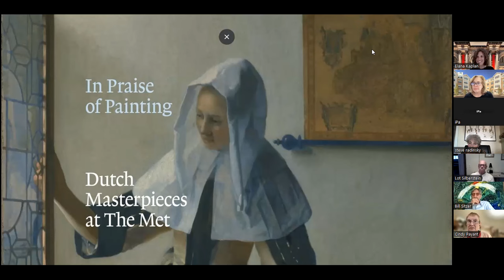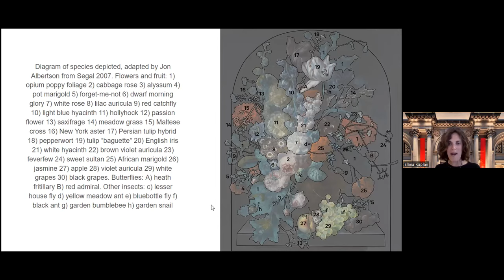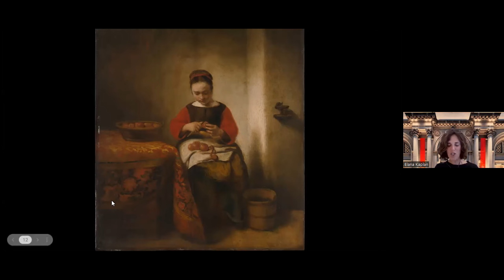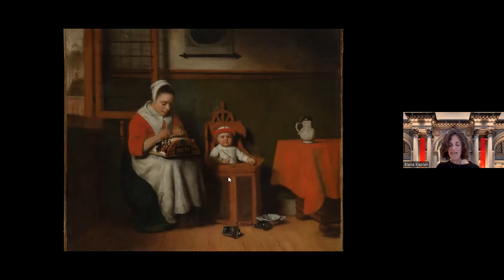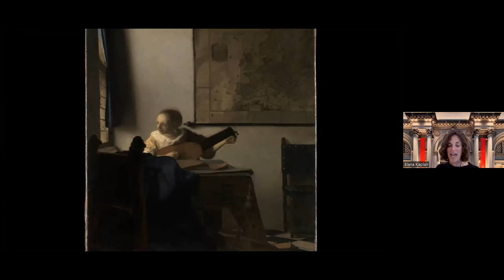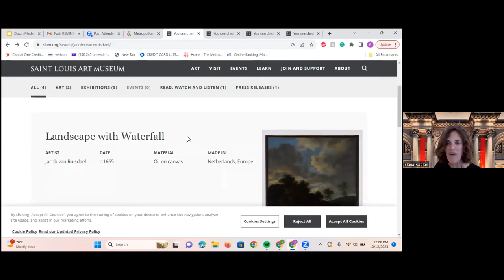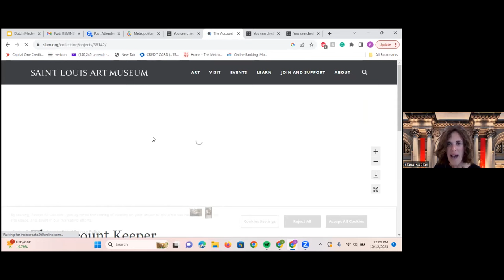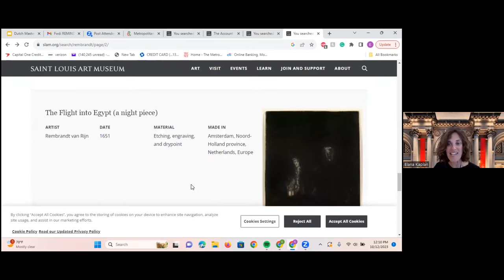Tour New York's Metropolitan Museum of Art - Elana Kaplan Part 2 - Dutch Masterpieces